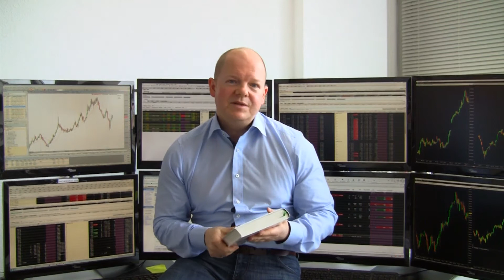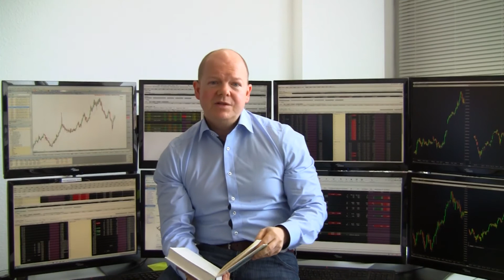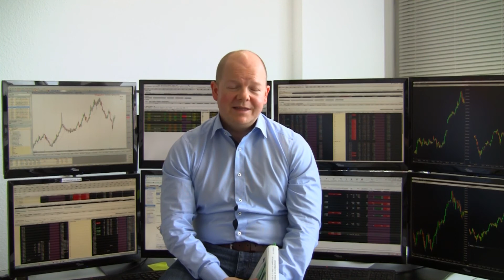Optionsstrategien für jede Marktphase